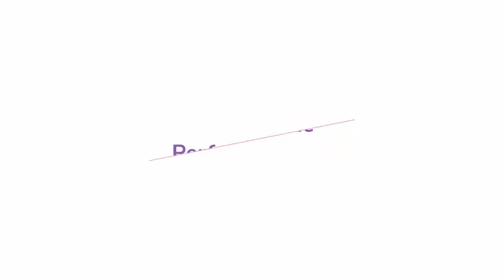Q&A with KIMO #9: What Is The Perfect Picture?